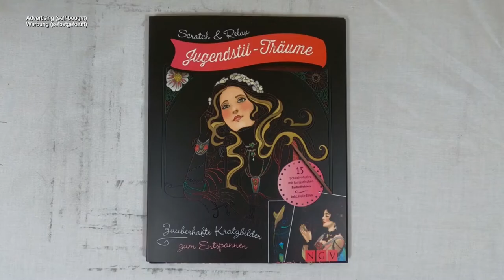Hirsch mit dem großen Geweih freikratzen (Speedrun) I DIY I ASMR I scratch painting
📖 Buch 📓
Scratch & Relax / Jugendstil-Träume

📰 Credits 🖋️
Illustrationen Innenteil: Mia Steingräber
Umschlagmotive: Mia Steingräber
Gesamtherstellung: Naumann & Göbel Verlagsgesellschaft mbH, Köln
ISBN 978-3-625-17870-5